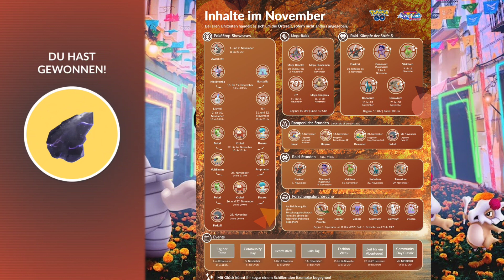Event: Dia de Muertos + News - Pokémon GO deutsch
Ich zeige euch mein Gameplay und zeige was euch beim Event Dia de Muertos / Tag der Toten in Pokemon GO erwartet.